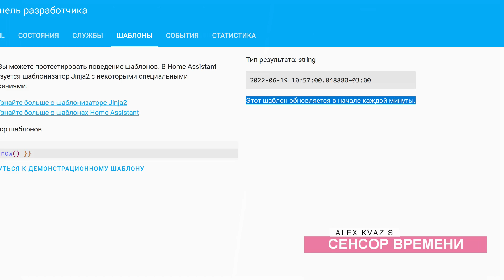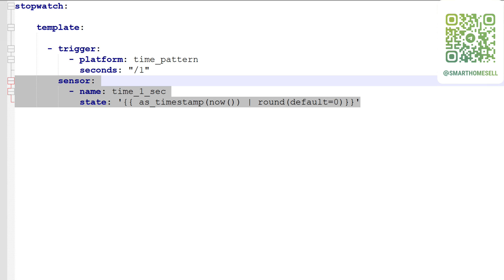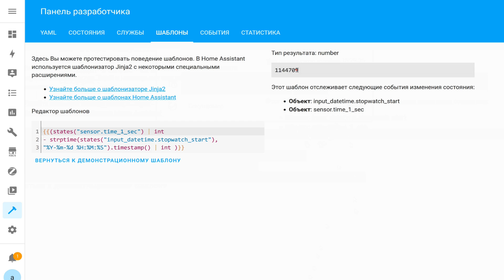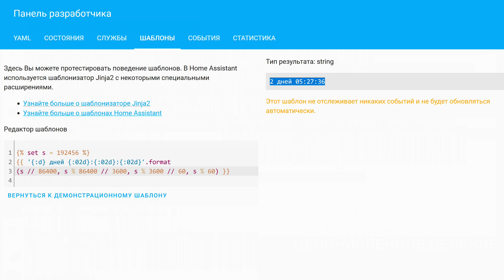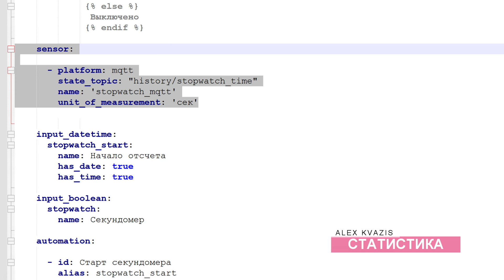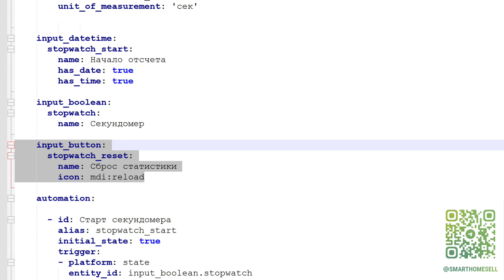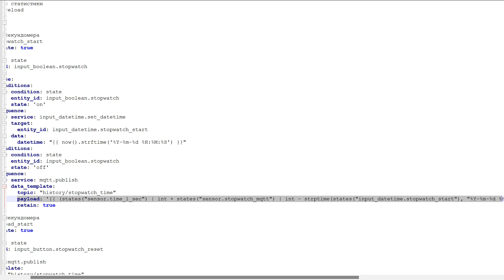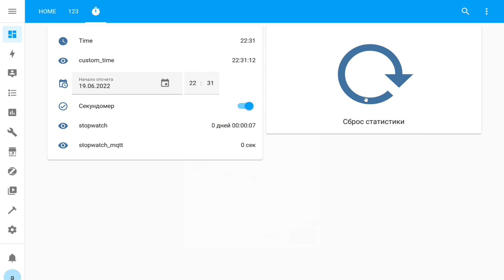Уроки Home Assistant. Как сделать сенсор-секундомер и history stats на любой интервал времени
В этом уроке я покажу как в Home Assistant можно создать сенсор - секундомер, позволяющий засекать любой интервал времени, а также, на его основе, аналог history stats, не привязанный к штатной базе данных recorder. Это даст возможность вести статистику за любой временной интервал.

00:00 - Вступление
01:06 - Сенсор времени
02:39 - Фиксация времени
04:29 - Целочисленное деление
06:11 - Вывод секундомера
07:34 - Статистика
11:28 - Вывод